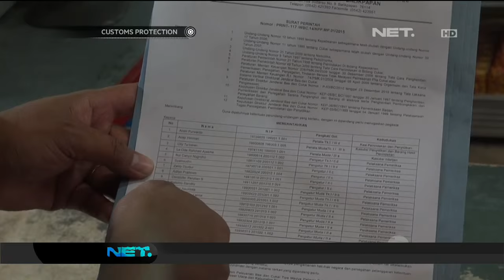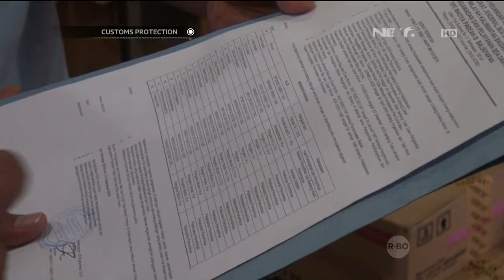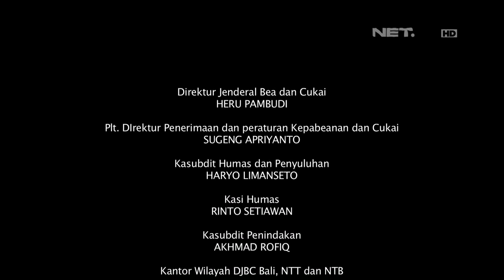Penggerebekan Gudang Tembakau Tanpa Ijin - Customs Protection